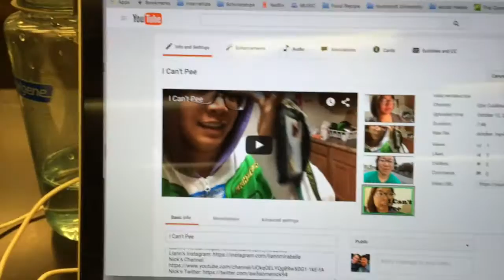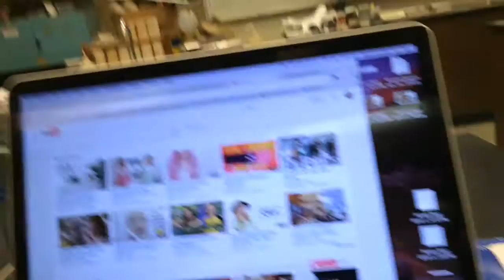He Made It!